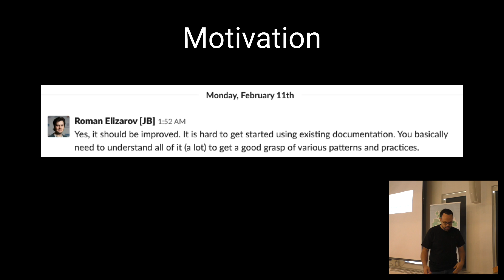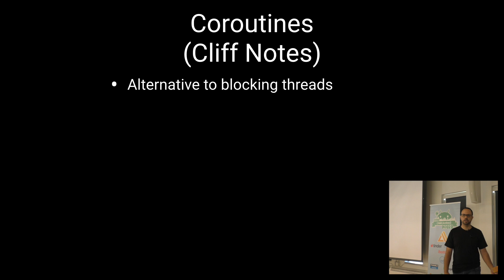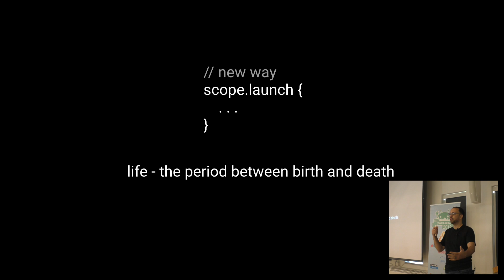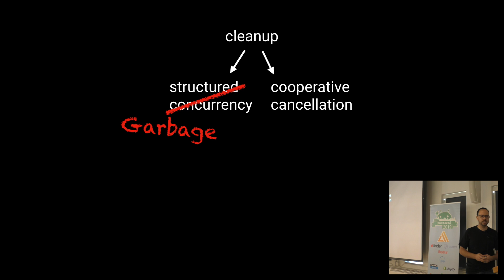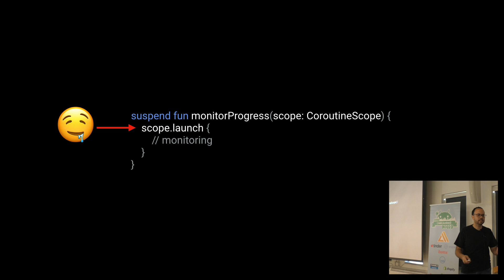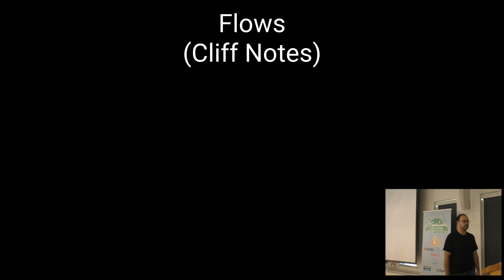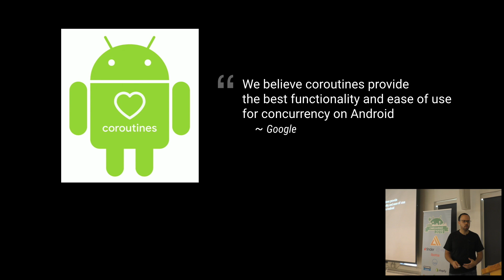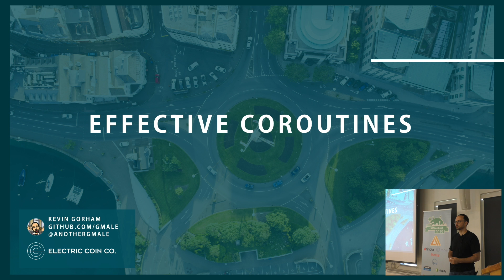Kevin Gorham - Effective Coroutines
Are you looking for a deeper understanding of Kotlin Coroutines? These days, there is a large volume of complex information available on the topic. This session distills that vast content into a simple, digestible set of “items” illuminating what to do, what not to do, and why–by taking what the experts have said and applying it to everyday challenges. Some topics include error handling, explicit concurrency, structured concurrency, coroutineScope v. supervisorScope, hot channels v. cold flows, viewModelScope and other best practices for using coroutines with Architecture Components. The goal is that everyone leaves with at least one nugget that simplifies their mental model of coroutines and how to use them more effectively.